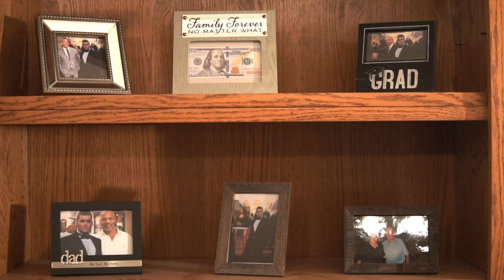Modest Episode 2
The story of the short-tempered billionaire who just wants to find the next big thing to spend his time on!

Starring Derek Mikula and Dean Adamson

I wanna thank Derek, Scott and Jasmine for making this all possible!

                 JASON ALDEAN - She's Country

D2 Productions